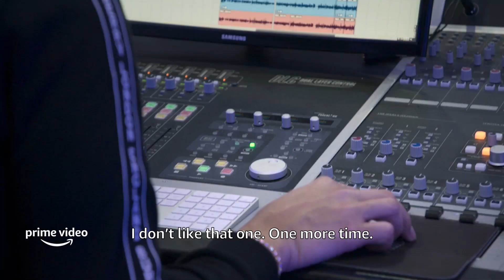Natti Natasha ¡Conoce todo los detalles de su nueva docuserie!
La cantante conversa con People VIP sobre su nueva aventura al embarcarse en una docuserie para Amazon Prime.